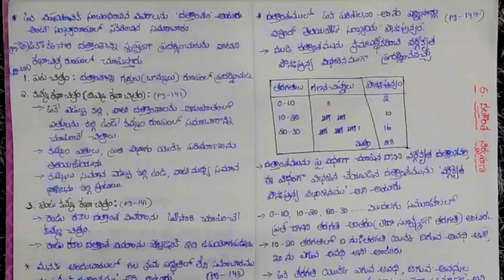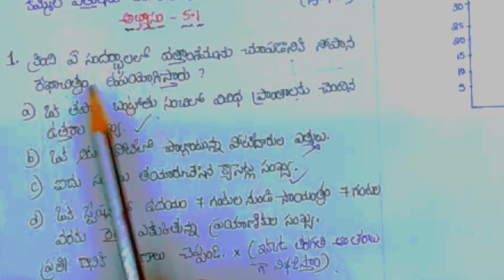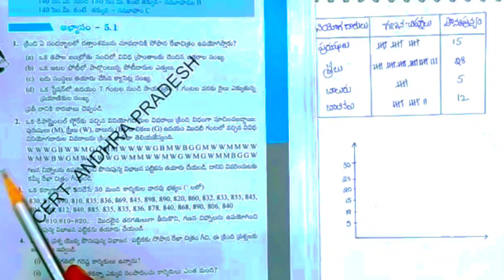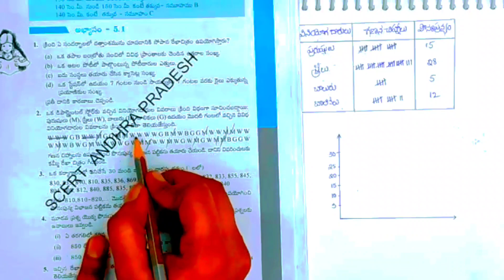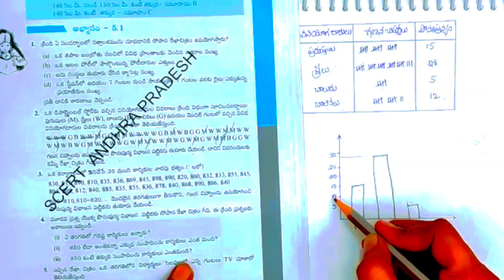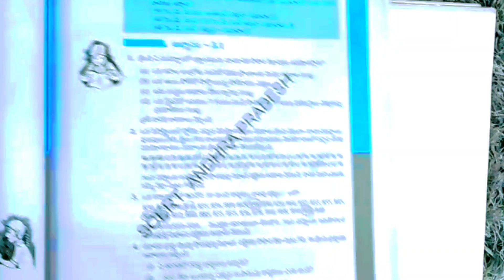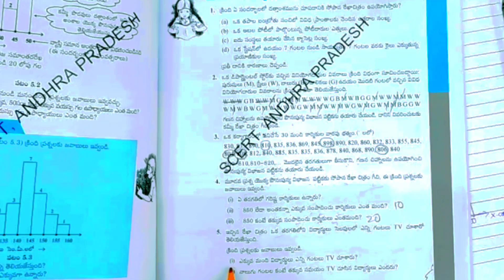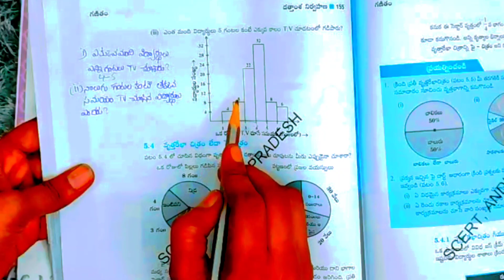8th class maths new syllabus 5th chapter semester 1 in telugu exercise 5.1 Problems in telugu part 1